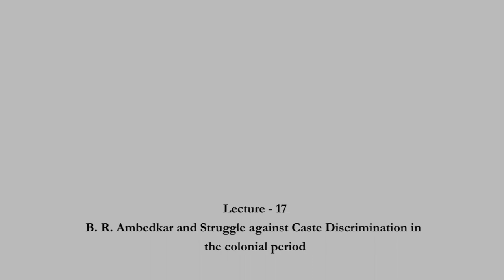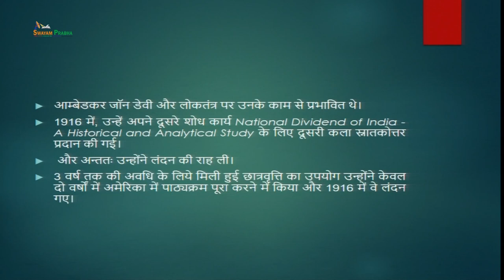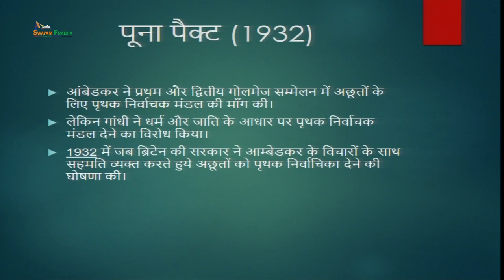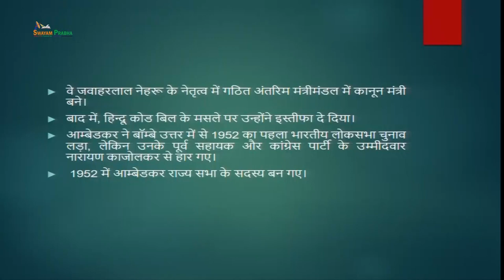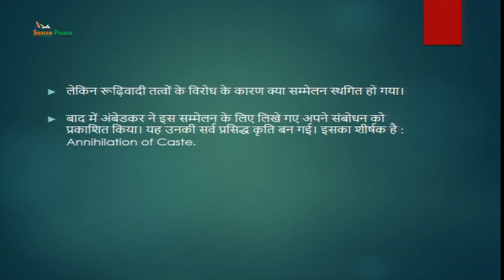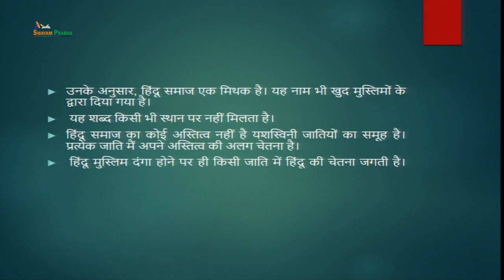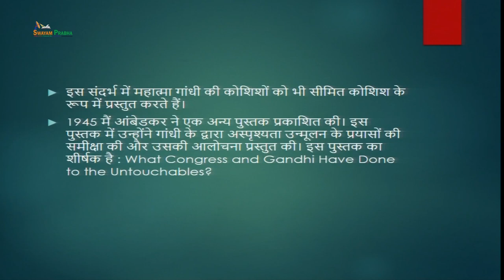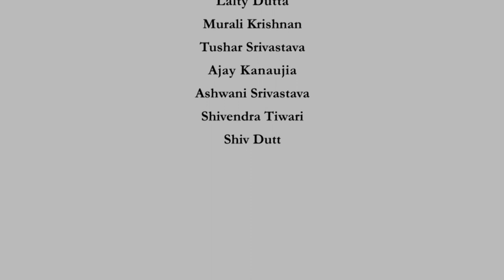B.R. Ambedkar & Struggle against Caste Discrimination in the colonial period